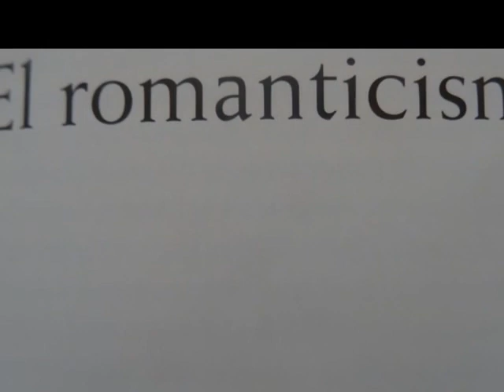MONTSERRAT (IMATGES - HISTORIA)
Descripción
MONTSERRAT AMB IMATGES